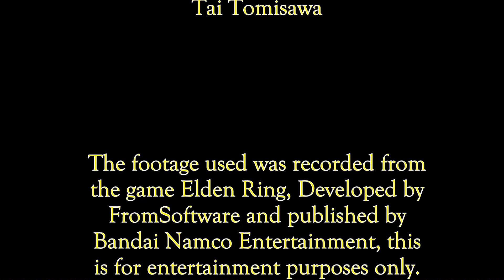Elden Ring: Inept Ronin - Episode 192: Parallel Orbits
How much tougher can the Realm of Shadow be compared to the Lands Between?...Karl Kaninleder will find out, when fighting a stronger opponent that's more his size.

Stats at the end of this episode:

Level - 191
Vigor - 35
Mind - 30
Endurance - 30
Strength - 22
Dexterity - 68
Intelligence - 69
Faith - 8
Arcane - 8